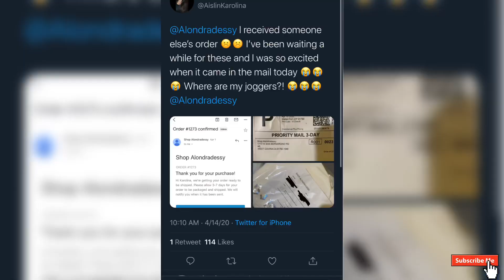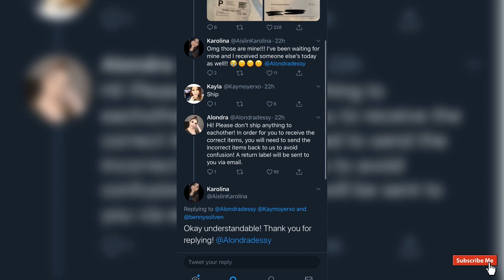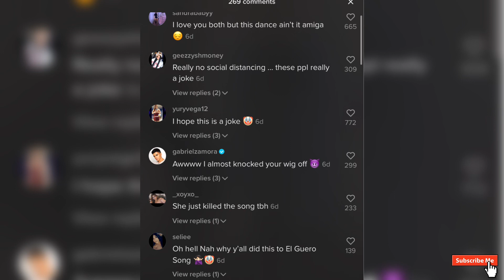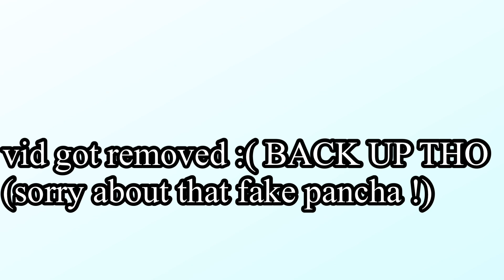ALONDRA DESSY GETTING MESSY WITH MERCH*HER RESPONSE*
His IG:
Lowkeyluxid